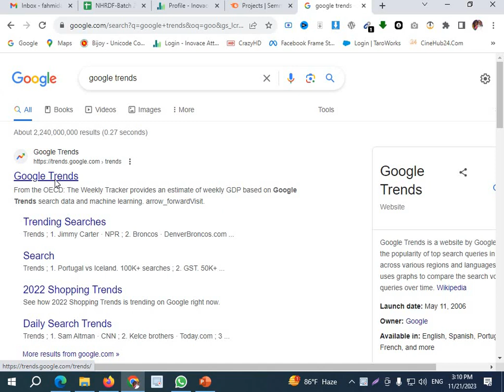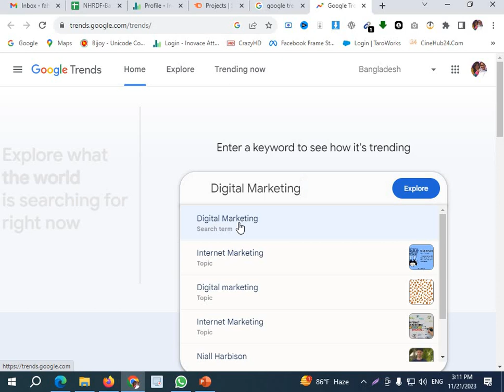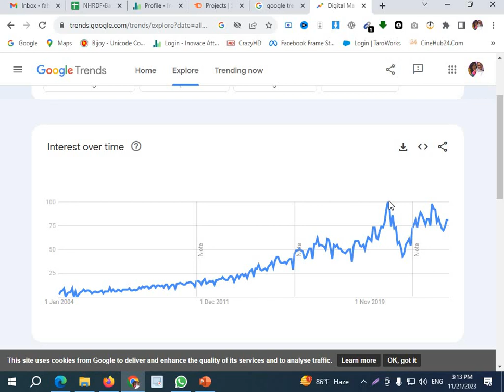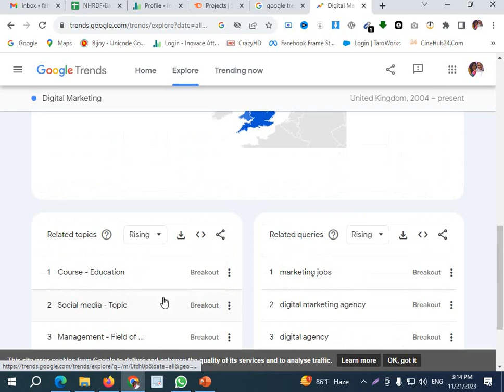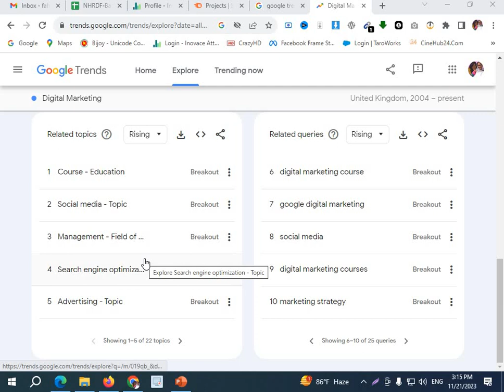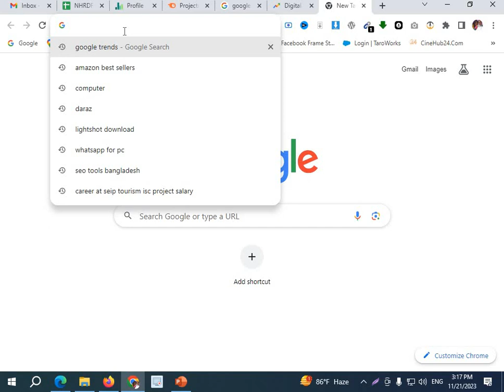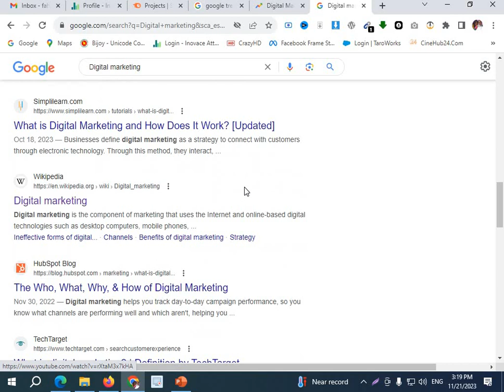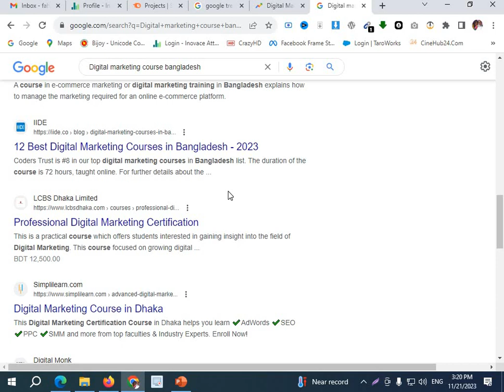Google Trends for Keyword Research - FREE Keyword Research Tool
In this video, learn Keyword Research Strategy: How to use Google Trends for Keyword Research - FREE Keyword Research Tool

► Basic Points for Keyword Research